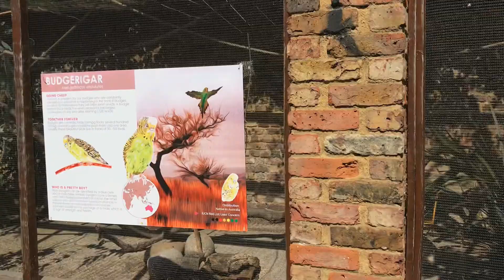September 8th 2019